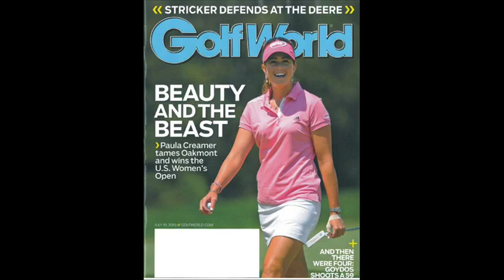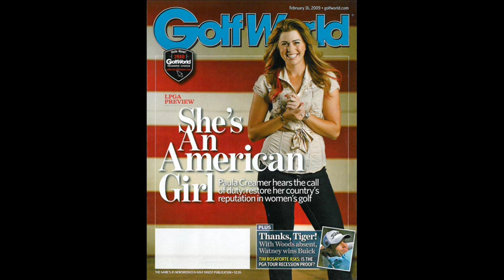Paula Creamer : Beauty + Happiness = Infectious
upbeat music video montage of the wonderful and lovely Paula Creamer. Has several pics of Paula's beautiful friends and fellow golfers  Morgan Pressel and Natalie Gulbis.  Also her longtime caddie Colin Cann